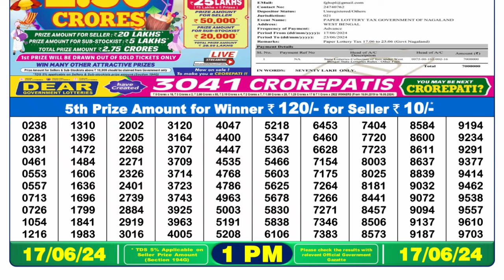Nagaland Lottery Sambad Live 1pm 17.06.24